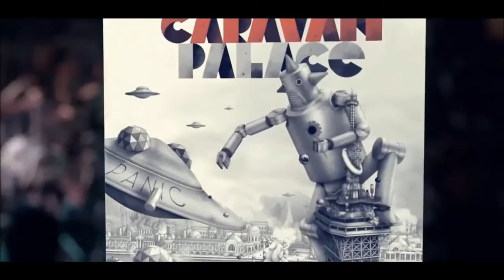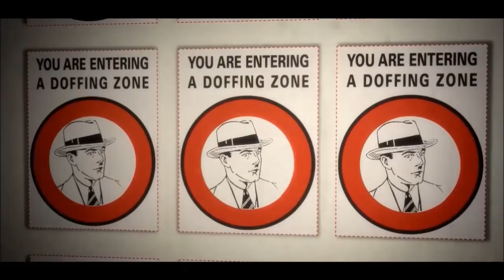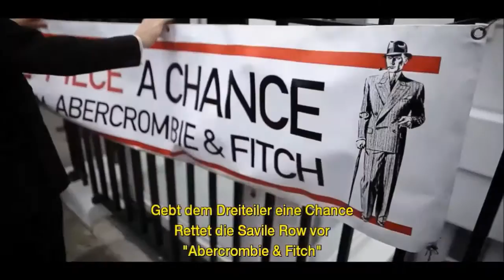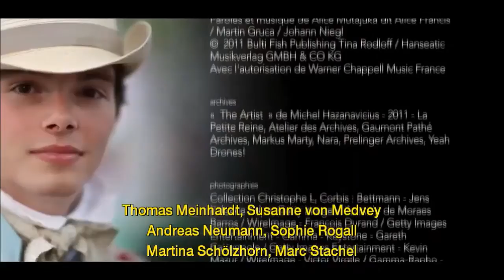Retromania! - Sehnsucht nach gestern (ARTE on the vintage lifestyle) - Part 4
Ist Retro ein Lebensgefühl? Schallplatten, Tellerröcke und Electroswing zeigen: Mode und Artefakte vergangener Zeiten sind beliebter denn je. Ist es pure Nostalgie oder die Einfallslosigkeit heutiger Generationen, die den Rückgriff auf die Vergangenheit erforderlich macht? "Retromania!" geht diesen Fragen mit Persönlichkeiten der Retro-Szene wie Dita van Teese auf den Grund.
b beim „Großen Gatsby“ auf den Kinoleinwänden, „Mad Men“ im Fernsehen, Parov Stelar im Radio oder auf den Laufstegen der Welt: Retro ist überall, Retro ist Popkultur. Schon seit Beginn der Nullerjahre scheint die Zeit verrückt zu spielen – überall in unserer Gegenwart stoßen wir auf Anleihen aus der Vergangenheit. Der Vintage-Hype lässt nicht nur die Schallplatte ihr Comeback feiern, für immer mehr junge Menschen ist Retro viel mehr als das. Retro ist Einstellungssache oder gar eine Lebensweise.

So zum Beispiel für Dandy Wellington aus New York und Lady Flo aus Antwerpen. Für die beiden sind die Allüren der wilden Zwanziger ein Muss. Doch nicht nur das: Auch die Manieren der damaligen Epoche sind für sie zum Teil Vorbild in Sachen Höflichkeit, Etikette und Eleganz.

In „Retromania!“ kommen neben Dandy Wellington und Lady Flo erstmals Persönlichkeiten wie Dita von Teese aus Los Angeles, Gustav Temple aus London, Alice Francis aus Köln oder Massimiliano Mocchia di Coggiola aus Paris zusammen, um über ihre Leidenschaft zum Retro zu sprechen und darüber, was es in unserer schnelllebigen Zeit bedeutet, im Zeichen der Vergangenheit zu leben. Was ist überhaupt Retro-Kultur? An welchen Merkmalen erkennt man sie? Welche Werte vermittelt sie? Und was sagt sie über unsere heutige Gesellschaft aus?

In der Dokumentation kommen neben bekannten Vertretern der Retro-Szene auch „Retromania“-Autor Simon Reynolds, Journalist und Autor Kurt Anderson sowie „Mad Men“-Autorin Nathalie Azoulai zu Wort. Sie versuchen, eine soziologische Erklärung für das Retro-Phänomen zu finden, das so häufig eine bessere Lebensweise in der Gegenwart zu versprechen scheint.